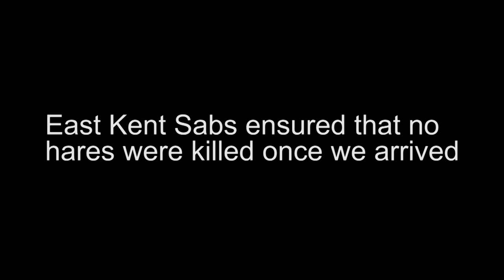"THE BLEAN BEAGLES WALK OF SHAME"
THE BEAGLERS "WALK OF SHAME"
Yeah-we know that what Beaglers do is abhorrent-taking a pack of dogs out to chase and kill hares for "sport"...and we also know that if they were working class lads out coursing, the police would be (quite rightly) chasing them about, giving them heavy fines and destroying their vehicles, rather than turning a blind eye -that's the real "Class War" the Countryside Alliance keeps banging on about.
But you have to admit-seeing these guys getting caught red handed, walking back to the meet in silence with heads hung low whilst dressed as leprachauns...you gotta laugh!
So-we present, for your viewing pleasure-"THE BLEAN BEAGLES WALK OF SHAME"